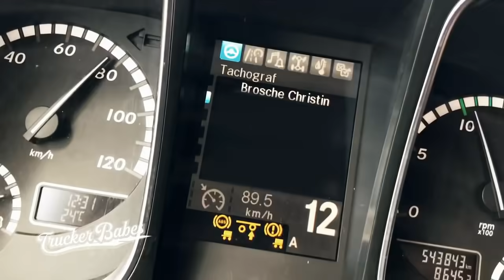Chrissy erwartet die "Kirchturm-Tour" - stressiger als der Name klingt | Trucker Babes | Kabel Eins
Chrissy fährt die "Kirchturmtour". Das bedeutet, dass sie viele Haltestellen in einem kleinen Umkreiis abklappern muss. Das klingt zwar entspannt, ist es aber nicht, denn die Liste der Kunden ist lang.